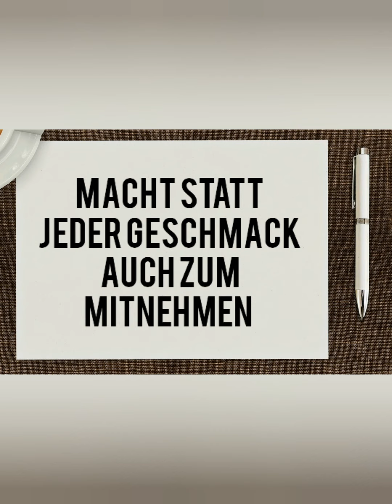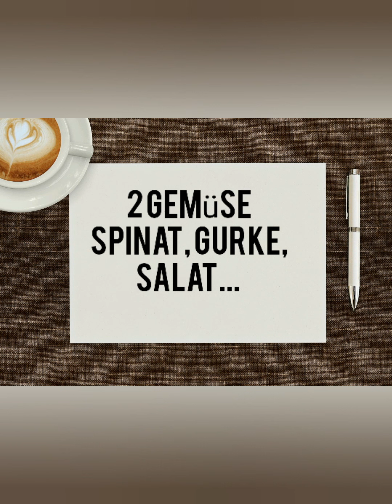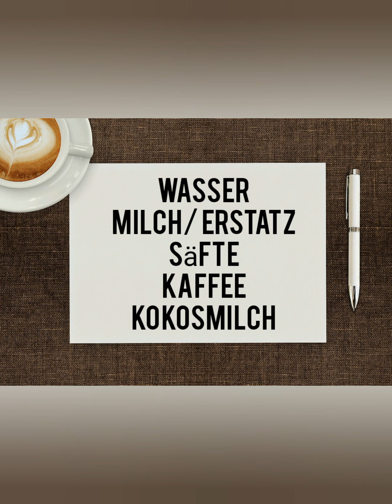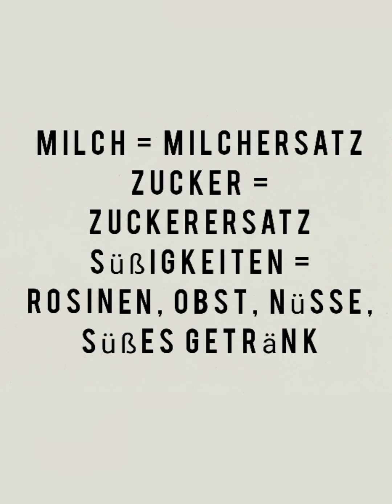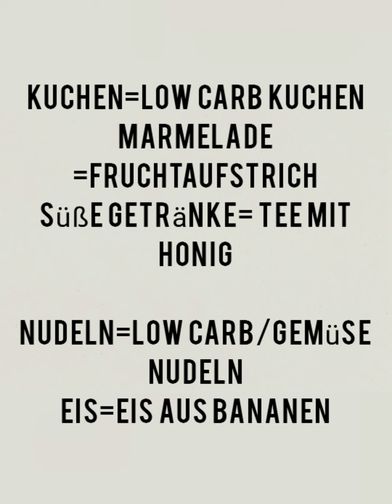Easy healthy eating, einfach und gesund essen, 4 Tips um sich leicht gesünder zu ernähren, Teil 2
Hier teile ich mit euch 4 einfache Tips, damit deine Ernährung ohne viel Qual und ganz leicht gesünder wird. Deine Ernährungsumtellung klappt noch nicht so ganz, du fällst immer wieder zurück in alte Muster, probiere mal meine Tips aus. Psychologisch wirst du damit von ganz alleine dein Essverhalten verbessern, ohne dich zu beschränken.

Bilder : Lizenzfrei

Von Pixabay